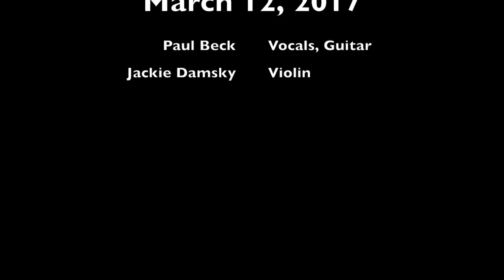Paul Beck - Ellen Schmidt Tribute - 12Mar17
Paul Beck performing at the PCA Open Mike, Westford MA. Special Ellen Schmidt Tribute night, March 12, 2017

With Jackie Damsky on violin